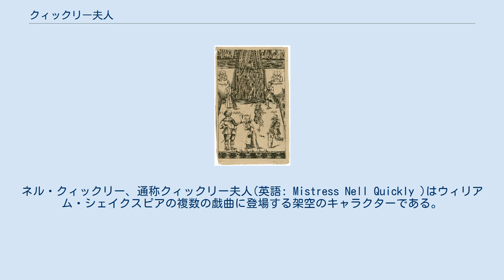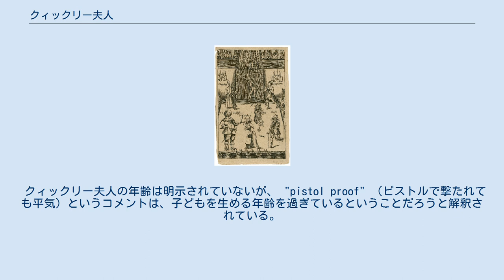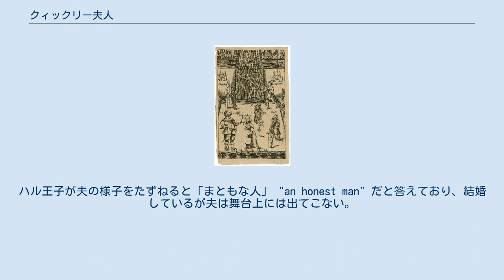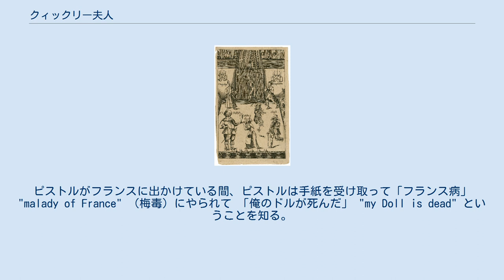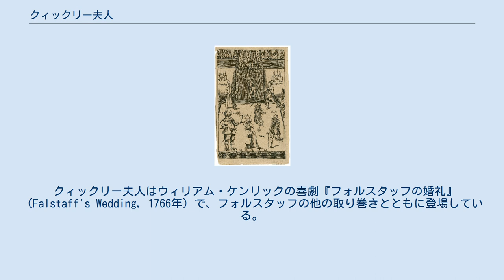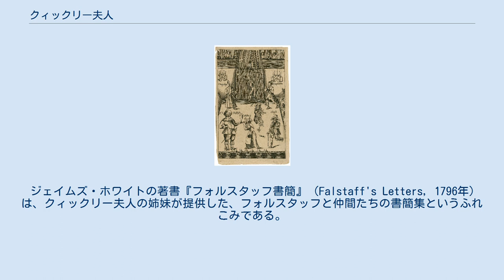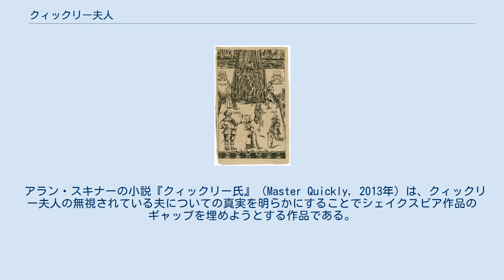クィックリー夫人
ネル・クィックリー、通称クィックリー夫人(英語: Mistress Nell Quickly )はウィリアム・シェイクスピアの複数の戯曲に登場する架空のキャラクターである。
居酒屋の女主人としてボアーズヘッド亭を経営している。
ここはフォルスタッフとその評判が怪しい取り巻きが集う場所である。
 クィックリー夫人は『ヘンリー四世 第1部』、『ヘンリー四世 第2部』、『ヘンリー五世』、『ウィンザーの陽気な女房たち』の4作の戯曲に登場する。
 登場する全ての芝居で、クィックリー夫人は犯罪の世界に強い結びつきを持っている女性として描かれているが、それにもかかわらず自分の世間体を保つことにひどく腐心している。
マラプロピズムやダブル・ミーニング、「下品なほのめかし」だらけの台詞を話す。
 クィックリー (Quickly) という名前は "quick lay" （すぐヤること）に引っかけた洒落かもしれないが、"quick" には「生きている」という意味もあるので "lively" （生き生きした）という意味かもしれず、この語にも通常、性的な含意がある。
クィックリー夫人のキャラクターは『ヘンリー四世 第2部』でもっともよく発展させられており、育ちが良くみえるようにふるまいたいという願望と、どうにか隠している俗っぽさという相矛盾する心が台詞にあらわれている。
ジェイムズ・C・バルマン (James C. Bulman) によると、クィックリー夫人は不注意なマラプロピズムのせいで「意図せず自分の性歴をあらわにしてしまって」おり、「彼女のキャラクターはばかばかしいほど独創的な話しぶりによって規定され、台無しにもされる」。
 クィックリー夫人の年齢は明示されていないが、 "pistol proof" （ピストルで撃たれても平気）というコメントは、子どもを生める年齢を過ぎているということだろうと解釈されている。
クィックリー夫人はフォルスタッフと29年のつきあいだと述べている。
 『ヘンリー四世 第1部』では、クィックリー夫人はロンドン、イーストチープ界隈にあるボアーズヘッド亭の経営者となっている。
ハル王子が夫の様子をたずねると「まともな人」 "an honest man" だと答えており、結婚しているが夫は舞台上には出てこない。
クィックリー夫人はフォルスタッフが王の役を演じる宮廷ごっこの場面にも出てきている。
 『ヘンリー四世 第2部』では、クィックリー夫人は当局にフォルスタッフの逮捕を頼み、大変な額の借金を作り、自分にうその結婚申し込みをしたというかどでフォルスタッフを糾弾している（これは、クィックリー夫人が今では寡婦であることを暗示している）。
クィックリー夫人はボアーズヘッド亭によくやってくる娼婦のドル・ティアシートと長きにわたる友人関係を築いており、「ふんぞり返ったクズども」 "swaggerers" と呼ばれる攻撃的な男たちからドルを守ってやる。
芝居の終わりでは、クィックリー夫人とドル・ティアシートはピストルが男を殴り殺した件の関連で逮捕されている。
 『ウィンザーの陽気な女房たち』のクィックリー夫人は、フランス人の医師カイアスの看護師として働いているが、主に宛先を間違った手紙に関わるプロットにおいて恋文を届けるなど、主に他の登場人物の間のメッセンジャーとして機能している。
最後にクィックリー夫人はフォルスタッフをかつぐ悪ふざけで妖精の女王の役どころを演じる。
 『ヘンリー五世』においてはネル・クィックリーと呼ばれている。
フォルスタッフの死の床に付き添っており、友人たちに詩の様子を説明する。
クィックリーは以前にニムと婚約していたにもかかわらず、フォルスタッフの旗手であったピストルと結婚している。
ピストルがフランスに出かけている間、ピストルは手紙を受け取って「フランス病」 "malady of France" （梅毒）にやられて 「俺のドルが死んだ」 "my Doll is dead" ということを知る。
編者にはこの名前「ドル」 "Doll" は「ネル」 "Nell" の誤植であろうと考える者が多いが、クィックリーではなくドル・ティアシートへの言及として解釈されることもある。
 フォルスタッフと一緒に描かれたクィックリー夫人（「おかみ」 "hostes[s]" と書かれている）の最も初期の絵。
1662年に当時の舞台の人気キャラクターを描いた版画である。
 『ウィンザーの陽気な女房たち』...